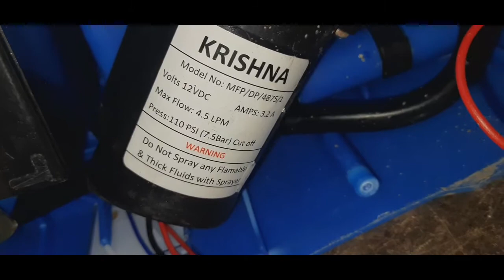Agriculture Spray Pump Wiring